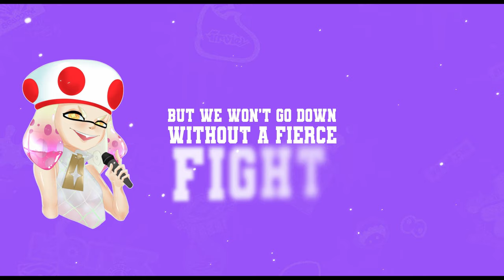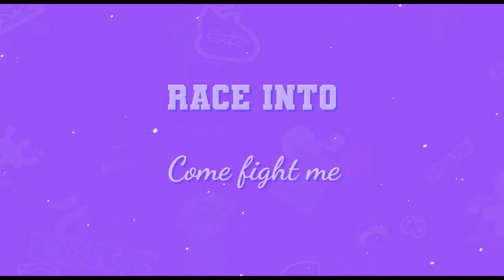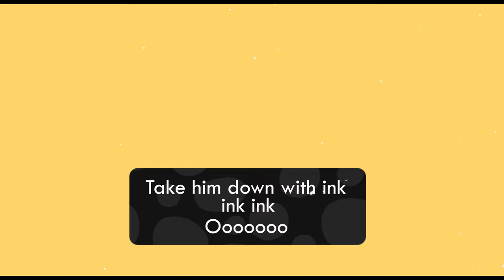Fly Octo Fly Toad Cover @qumumusic Remix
Fly Octo Fly but TOAD
Pearl Toad definitely sacrificed their voice to save inkopolis this time around

TOAD by  @Kitathi
Backtracks by @qumumusic

Sunday: 8:00-10:30pmish
Monday: 8:00-10:30
Wednesday: 8:00-10:00pm League and Private Battles with Koramora
Saturday sometimes

Look for weekly videos Sunday 8amEST

Pro controller

Splatoon 2

Elgato Hd 60 S

Photoshop elements

Mario kart (digital)